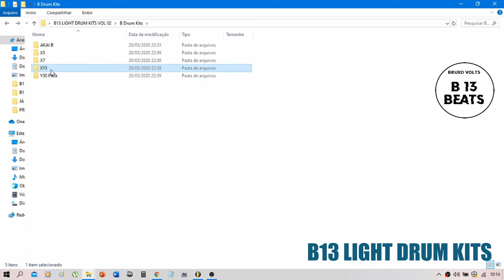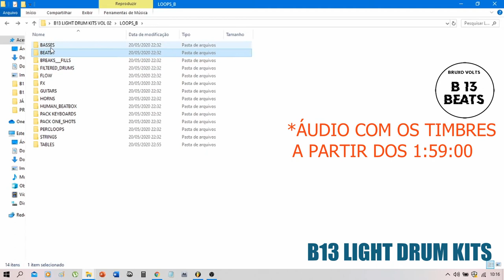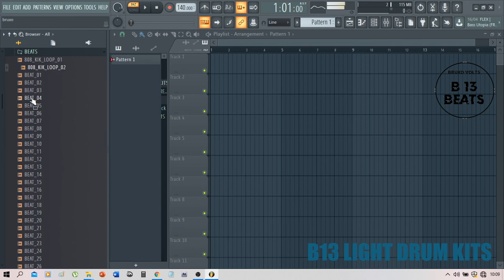Drum Kit Download 2020 - B13 LIGHT DRUM KIT 🥁🔥 Bruxo Volts 🧔🏻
Drum Kit Download 2020 - B13 LIGHT DRUM KIT 🥁🔥

Drum Kits do vídeo 1️⃣ Download! (cartão / boleto)

👇🏼 Presente pra você! DRUM KIT DE 👇🏼 AMOSTRA DO B13 PACK FULL👇🏼

👇🏼 B13 PACK FULL com 8,06gb do que há de melhor de Drum Kits 👇🏼

.👇🏼*Drum Kit do Vídeo 👇🏼.

👇🏼 B13 LIGHT DRUM KITS - Special Kit Brother (preço de promoção) 👇🏼

Salve! Vamos interagir e apoiar uns aos outros. Tamujunto! Forte Abraço.

Acesse também: 👇🏼

Bruxo Volts (divulgação de beats 1)
Beat_Rap_B13 (divulgação de beats 2)
É isso que eu quero! MKT

Youtube (vídeos beats e grupo 13 Volts)

Bruxo Volts - B13 Beats | Abrigo de Loucos